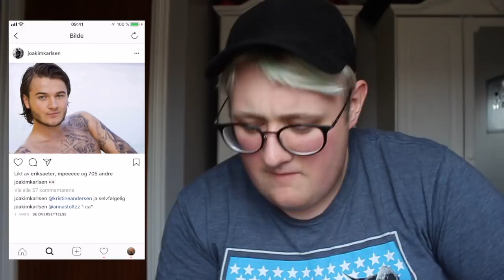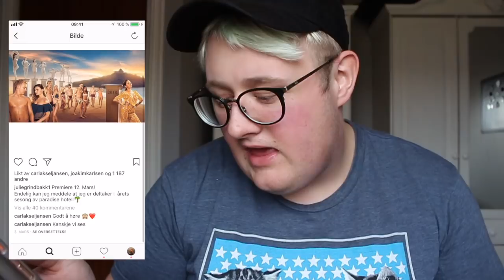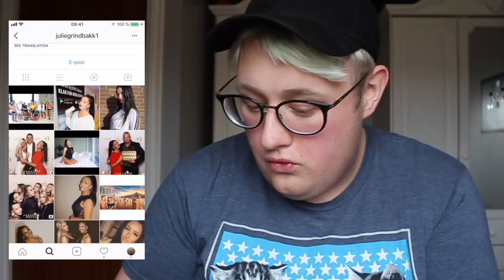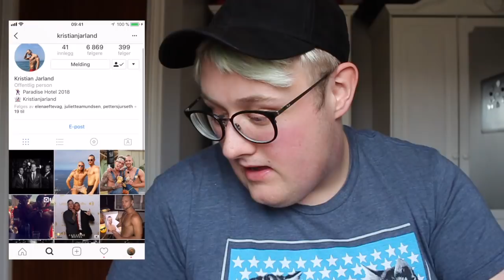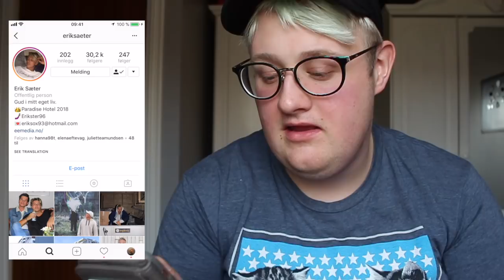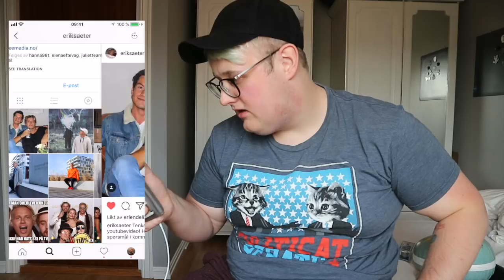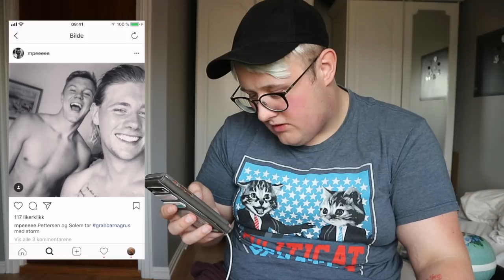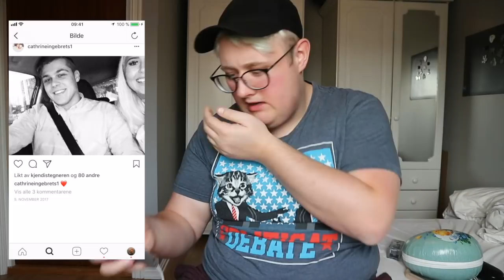STALKER ÅRETS PARADISE-DELTAKERE (2018) | #1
I min nye video har jeg valgt å stalke årets orginalcast i 2018-sesongen av Paradise Hotel. Hva synes jeg om de forskjellige personene og er de virkelig flinke på Instagram?

Og husk å trykke på bjella for å få varsel om når jeg har lagt ut en ny video. Tusen takk.

OM MEG:
Navn: Ole Johannes Ferkingstad
Alder: 21 år